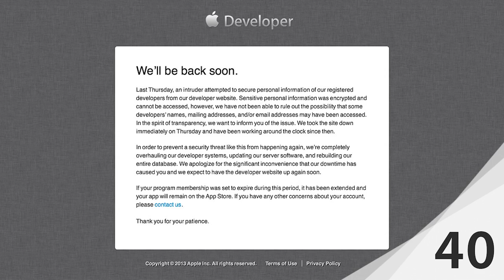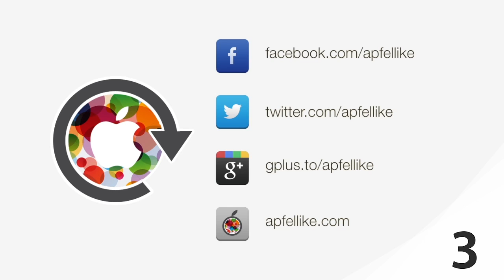AroundTheApple - #13 - Apple GEHACKT // Riesen 5,7" iPhone 6 Gerüchte // iPad 5 Gerüchte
Willkommen zu einer neuen Ausgabe von Around the Apple in 99 Sec - eure Apple News Fakten-Flut auf Apfellike.com. Dieses Format informiert euch über alle News zu Apple, Mac, iPhone, iPad, Jailbreak, Technik, Internet .

THEMEN
iPhone 6 Gerüchte um ein größeres Display
iPad 5 Gerüchte ebenso um einen größeres Display
Apple Developer Center wurde gehackt

Auf dem Kanal Apfellike findest du Videos rund um Apple - Mac, iPhone, iPad, iOS 7, Mac OS, Tutorial, Video, Gerüchte, Jailbreak, iPhone 5, iPad 4 und viele weitere Apple Themen.